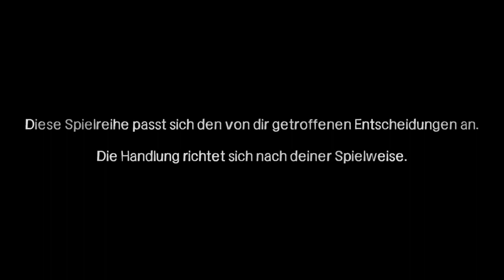#01 Ein neuer Tag | The Walking Dead | Season 1 | Episode 1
Telltales The Walking Dead Season 1